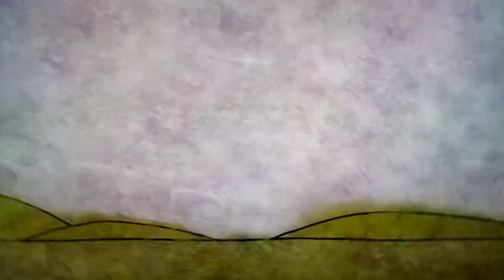August 4, 2022